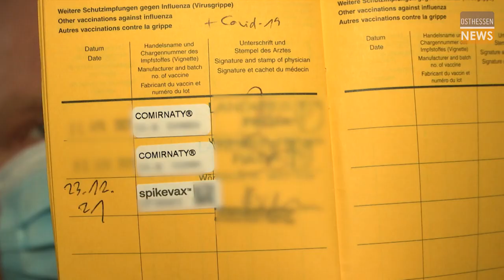Bratwurst für Pieks: Weihnachtsimpfen in der Fuldaer Stadtpfarrkirche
Als OSTHESSEN|NEWS gestern zum Weihnachtsimpfen in der Stadtpfarrkirche aufrief, war noch nicht klar, wie viele Menschen dem Aufruf folgen würden. Heute standen bereits kurz nach Beginn der Aktion die Impfwilligen in langen Schlangen vor der "größten Impfbude auf dem Weihnachtsmarkt".v